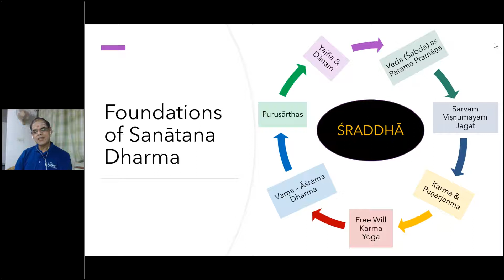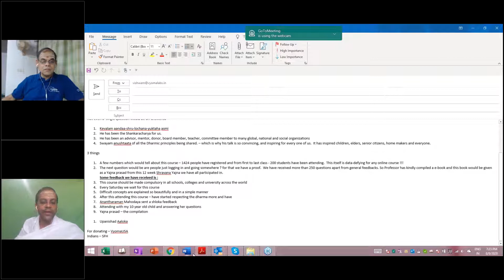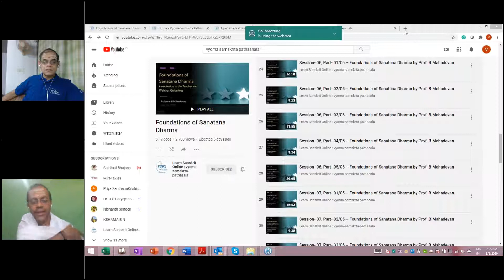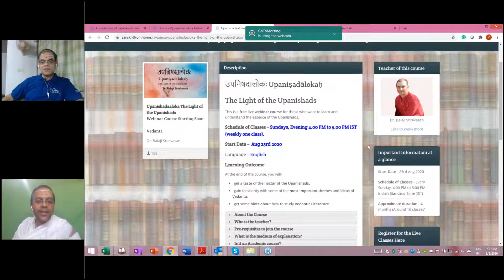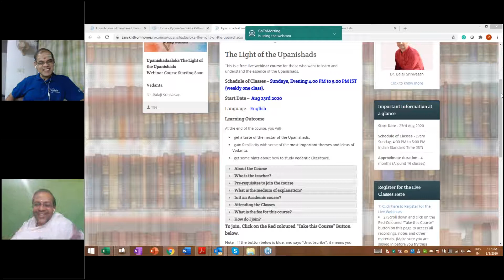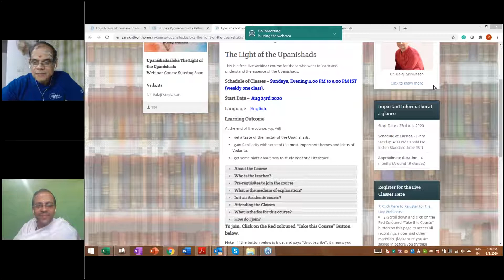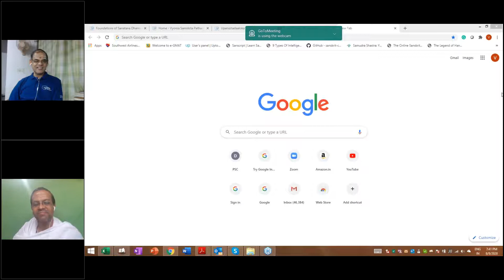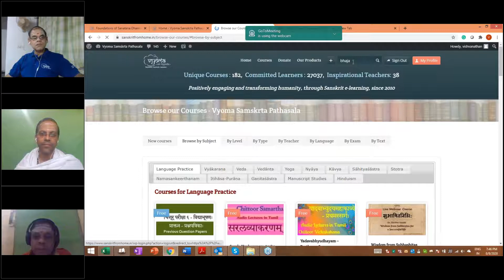55 | Vandanārpaṇam | Foundations of Sanatana Dharma | Prof. B Mahadevan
In this video, Vandanārpaṇam has been covered.